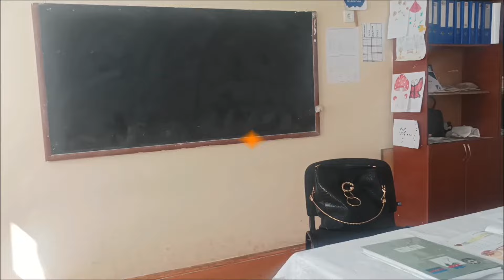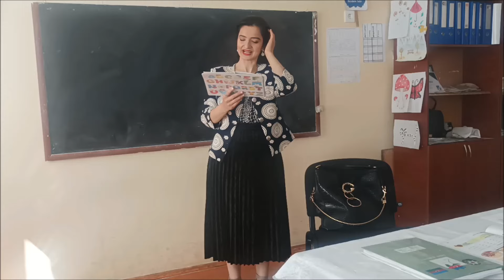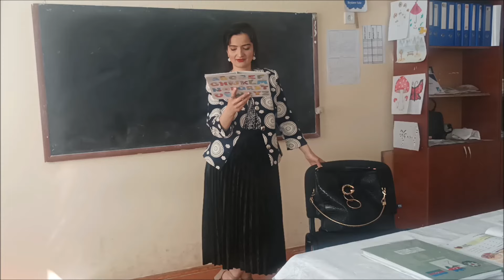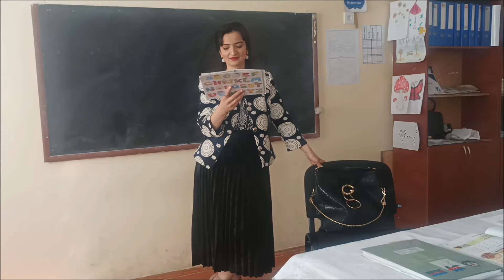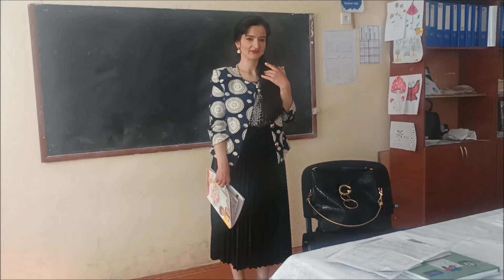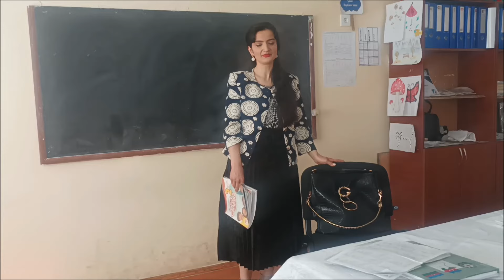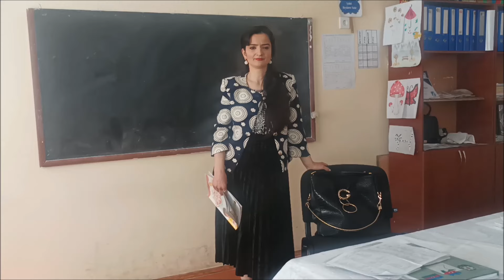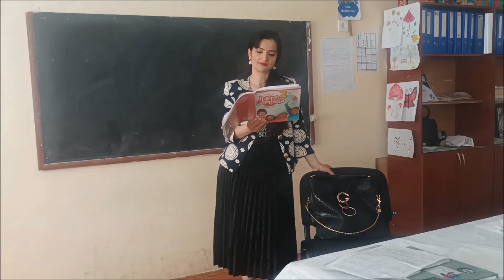DƏRS VAXTI İNGİLİS DİLİ DƏRSİ: 25 APREL 2024. HAPPY CAMPERS 2 - II SİNİF İNGİLİS DİLİ DƏRSİ.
DƏRS VAXTI İNGİLİS DİLİ DƏRSİ: 25 APREL 2024. HAPPY CAMPERS 2 - II SİNİF İNGİLİS DİLİ DƏRSİ | SAYLAR.